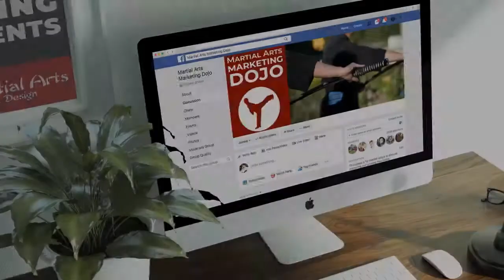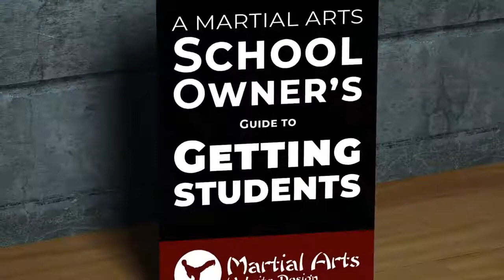“A Martial Arts School Owner's Guide to Getting Students” - MartyBarsnack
Website promotional video, “A Martial Arts School Owner's Guide to Getting Students”. is material that will show you the foundations of a strong school marketing strategy and how to build around that foundation.